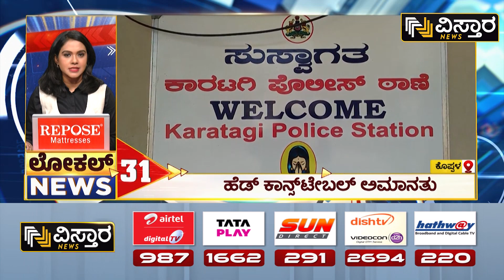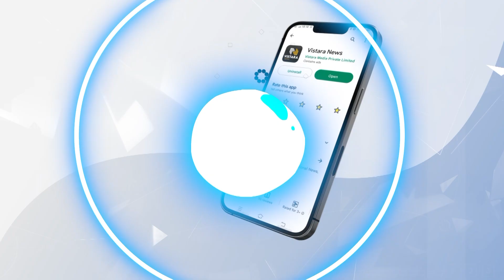ನಾವು ಆಪರೇಷನ್ ಹಸ್ತ ಮಾಡಿಲ್ಲ | DCM DK Shivakumar on Operation Hasta | Vistara Local News 50